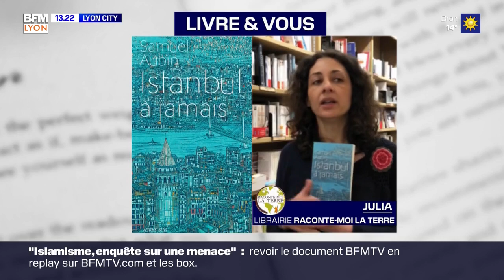Lyon City : Eliott Jane chante et chérit sa liberté !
Rendez-vous tous les week-ends dans Lyon City sur BFM Lyon avec Colas Bedoy qui prend des nouvelles de personnalités de la région. Au programme : actualité & coups de coeur culture pour s'occuper à la maison.